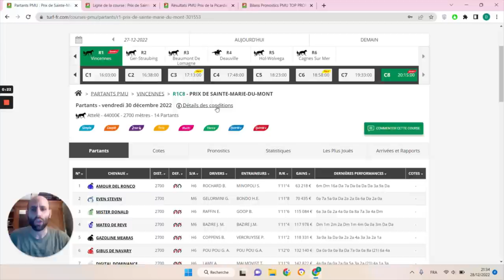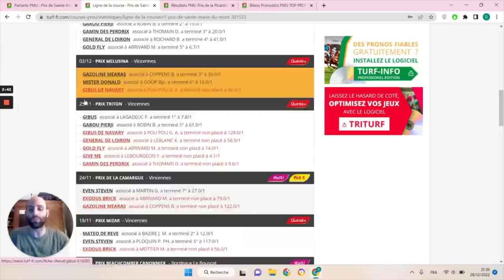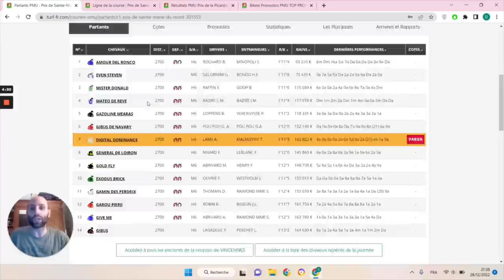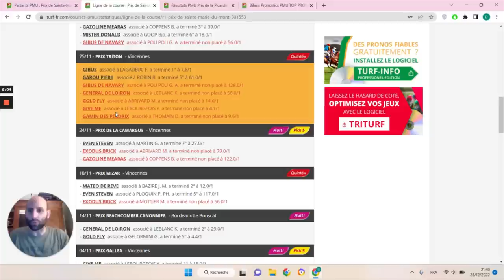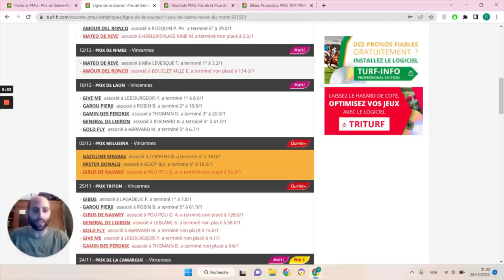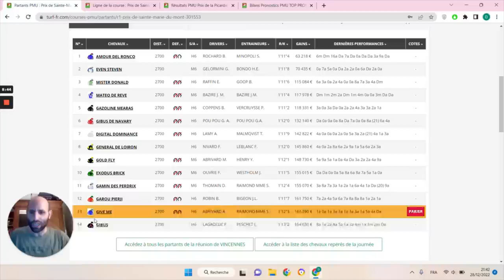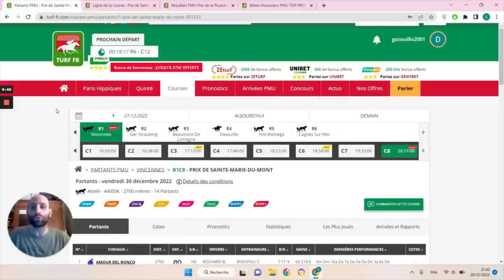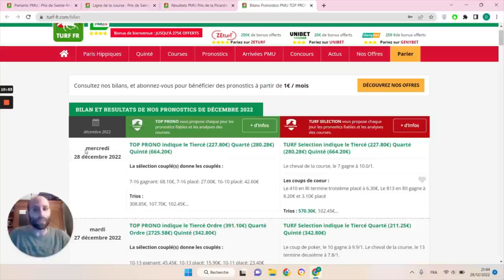PRONOSTICS PMU GRATUIT DE LA MINUTE QUINTE+ DU JOUR VENDREDI 30 DÉCEMBRE 2022 #301553